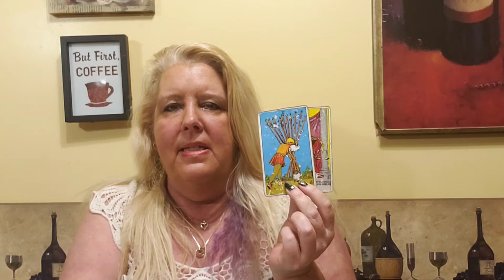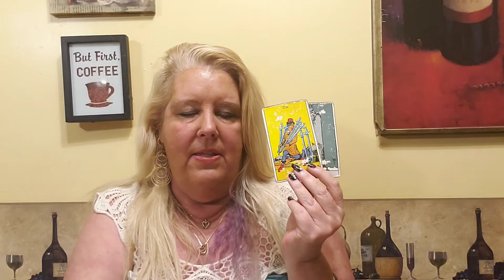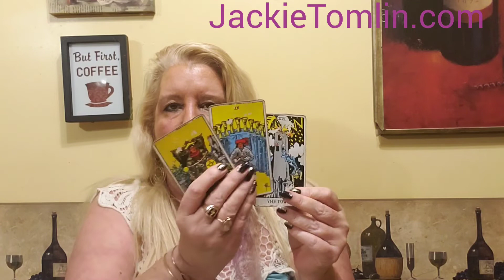SCORPIO Psychic Tarot reading for the week of November 11, 2019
A general reading for Scorpio for the week of November 11, 2019.